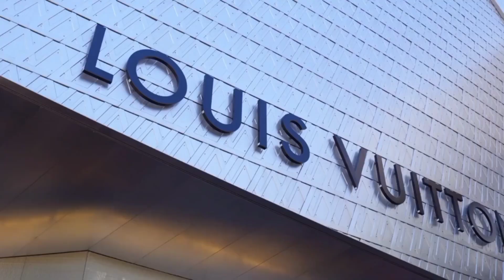5 Fakta Menarik Prancis, Turis Wajib Tahu!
5 Fakta Menarik Prancis, Turis Wajib Tahu!